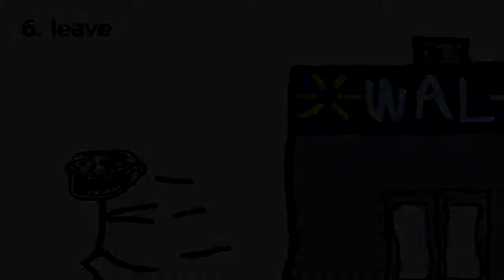Problem? Walmart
Lolololo